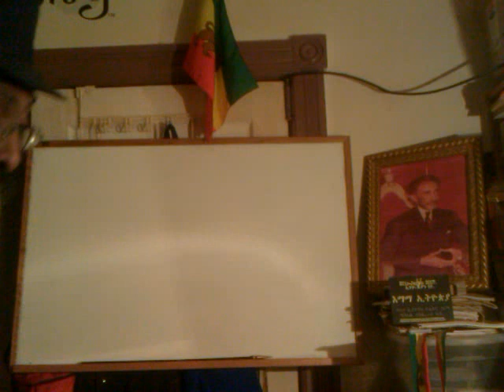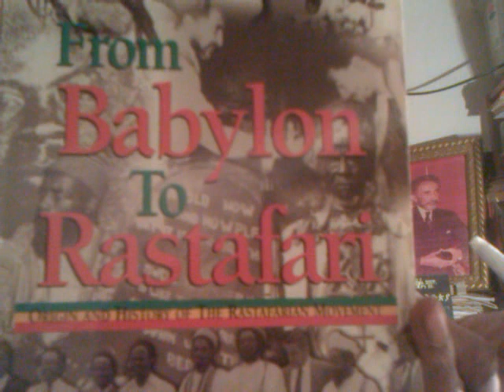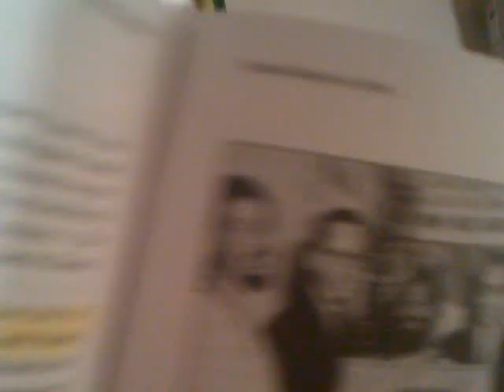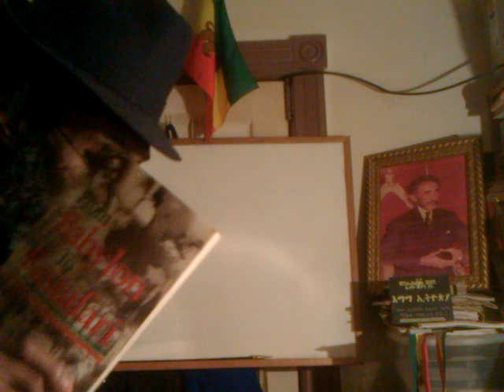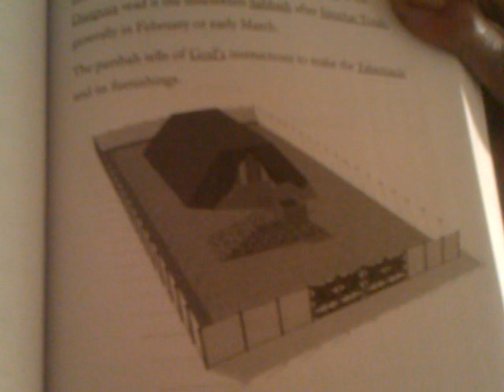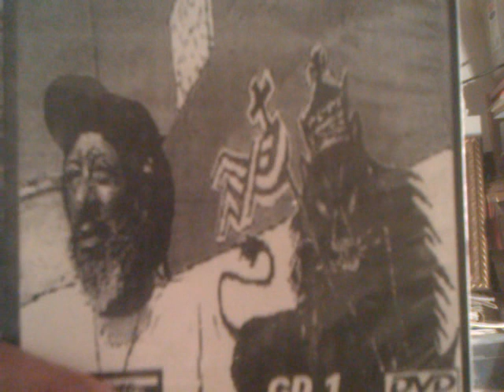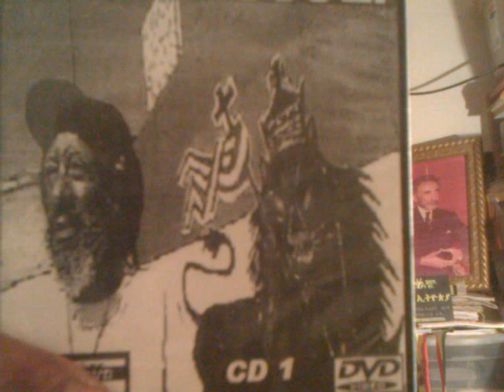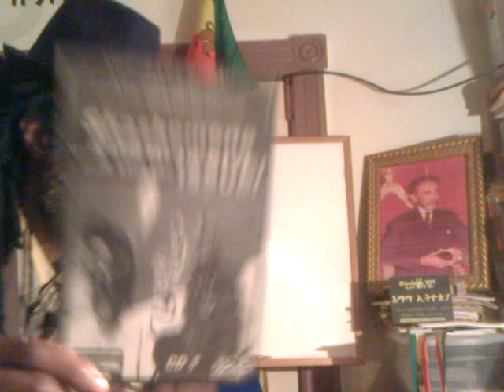SHASHAMANE 2012 & Coming Out of Babylon - Afro-American Rastafarians in Ethiopia History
Ras Iadonis Tafari discusses the elder Dr. Gladstone Robinson, the Ethiopian World Federation and Shashamane Land Grant of Haile Selassie I, the Lion of Judah to the Black people of the West, i.e. the once lost but now found Beta Israel/Black Hebrew Israelites and the Rastafarians. What is the role and impact that all this has on SHASHAMANE 2012 & Coming Out of Babylon - Afro-American Rastafarians in Ethiopia History